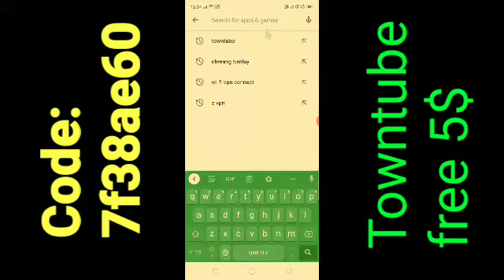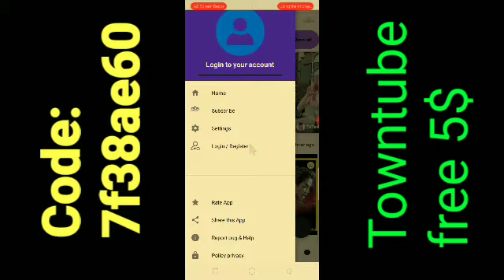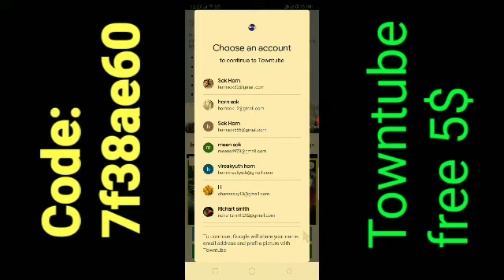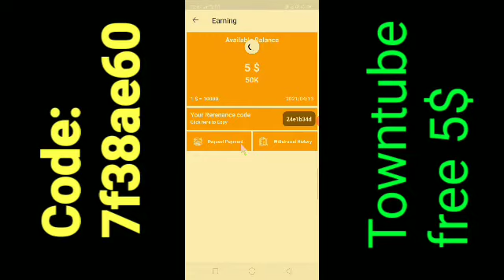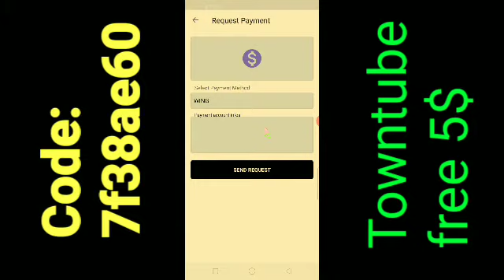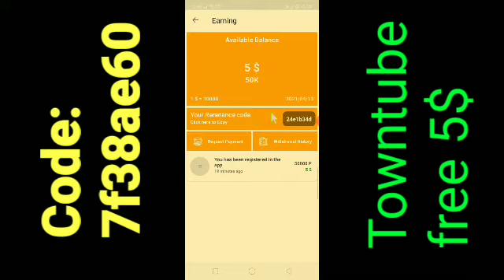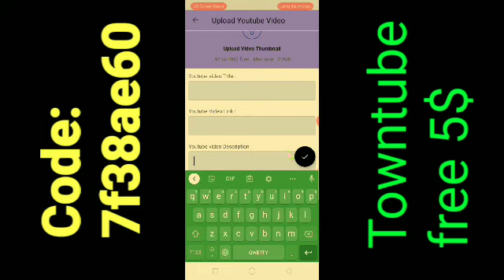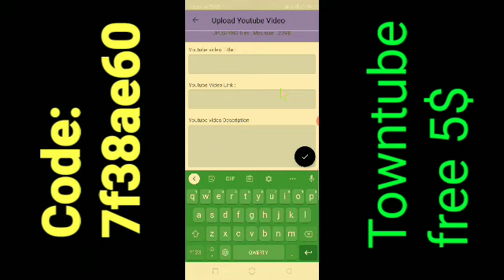មើលវីដេអូបានលុយ ចុះឈ្មោះភ្លាមបាន5$ Towntube , earn money from khmer app Towntube.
This video is talking about how to  earn money from app khmer Towntube.When you see this video please watch and subscribe and like too.please enjoy this video, thanks..    When you see this video please watch and subscribe and like too.please enjoy this video, thanks